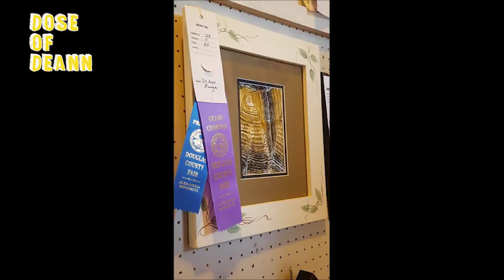SMA and Hobbies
In the latest episode of Dose of DeAnn: A glimpse into my life with SMA, DeAnn Runge talks about her hobbies and how they help her in her everyday life. Some of her main hobbies are sewing and photography, and in this video she provides examples of things she’s crafted and photos she’s taken.